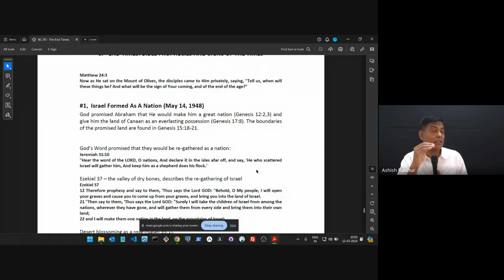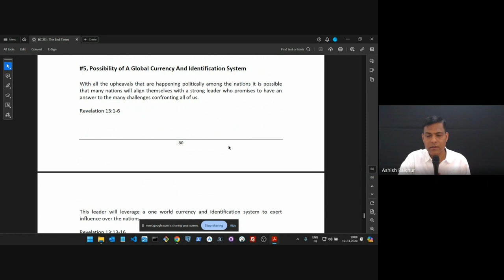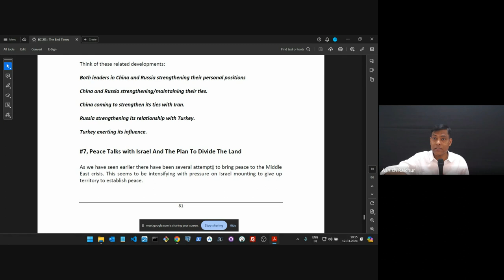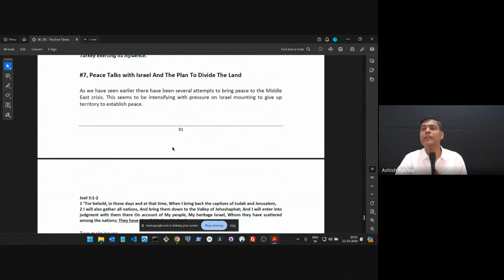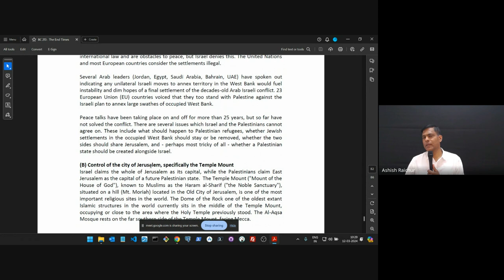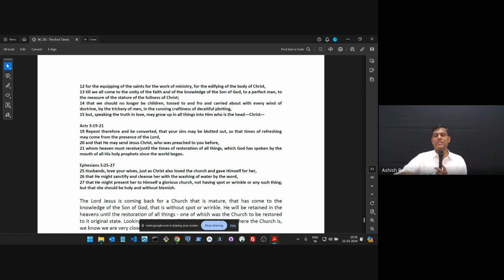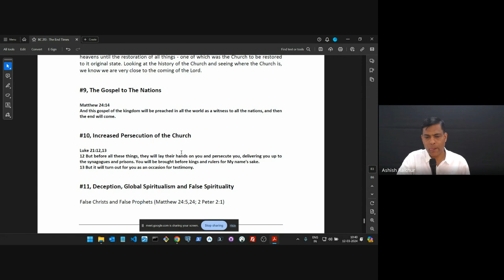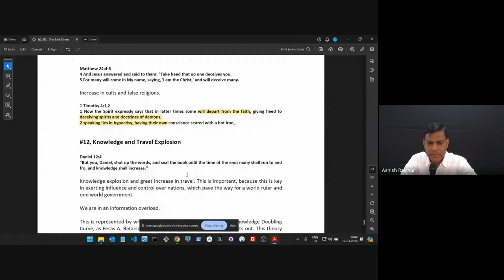The End Times (Eschatology) Lecture 18 BC213-TET-20240312